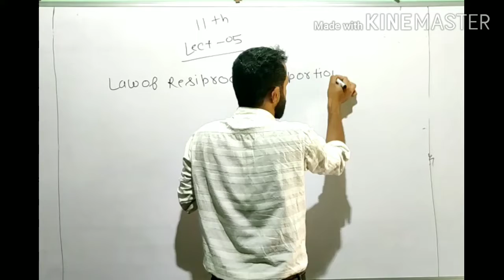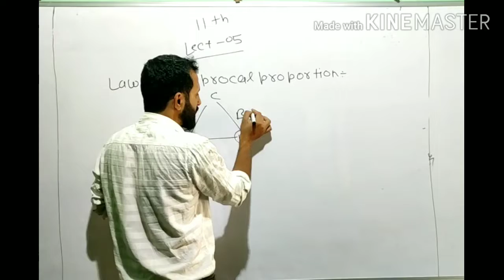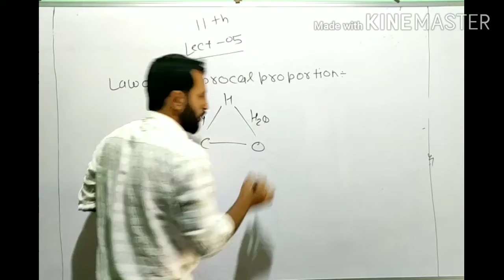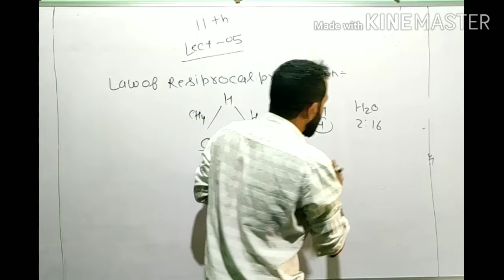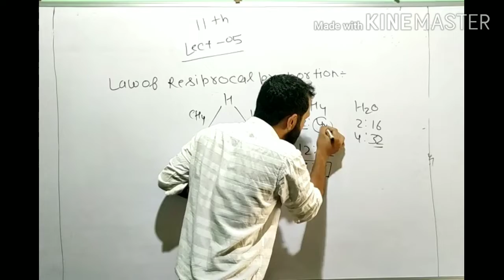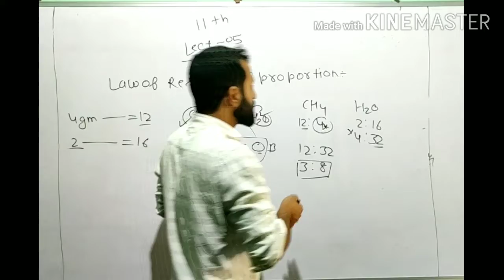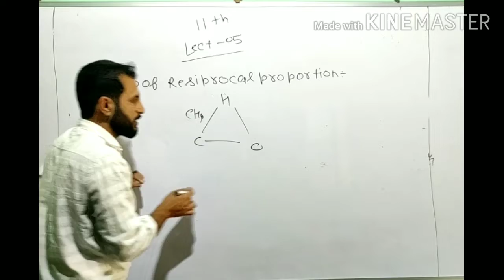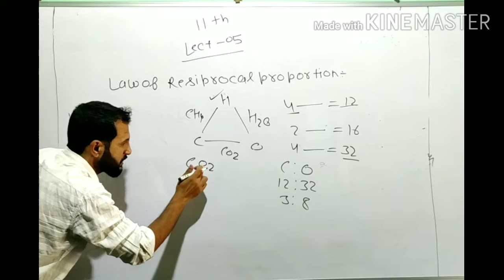Class 11th chemistry part 5